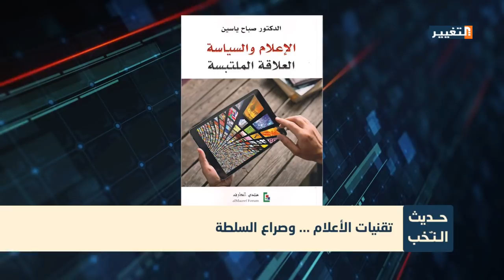تقنيات الأعلام .. وصراع السلطة - حديث النخب